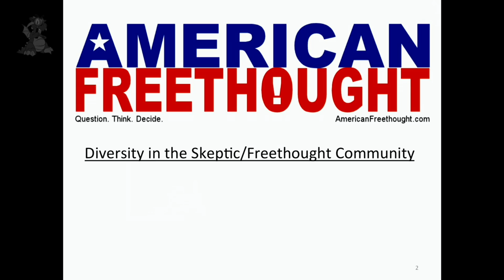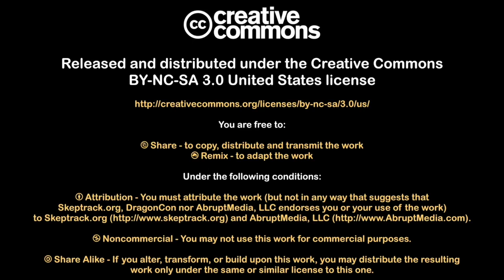American Freethought - LIVE! (2016) | John Snider, Mandisa Thomas & Gina Colaianni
A live recording of the American Freethought podcast.